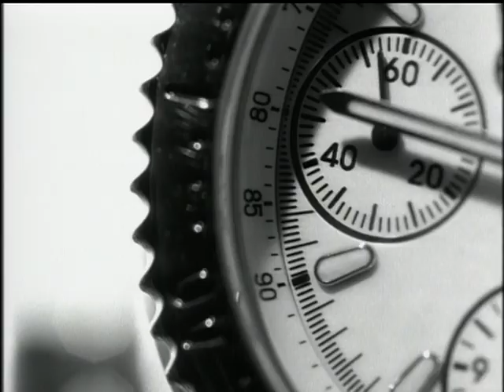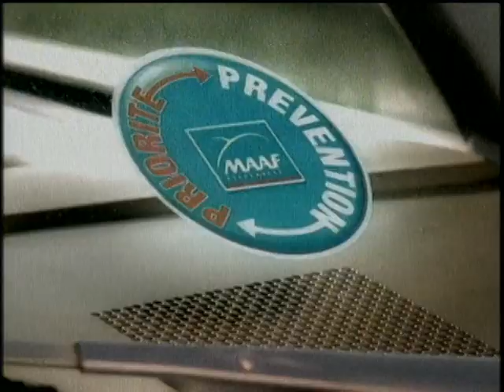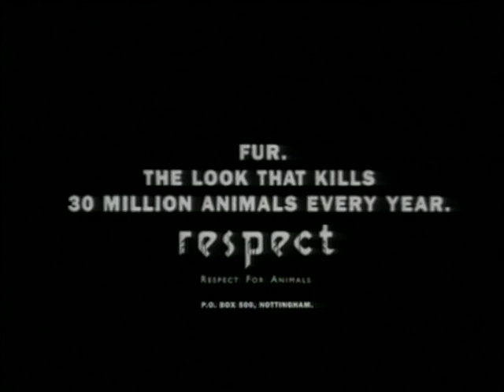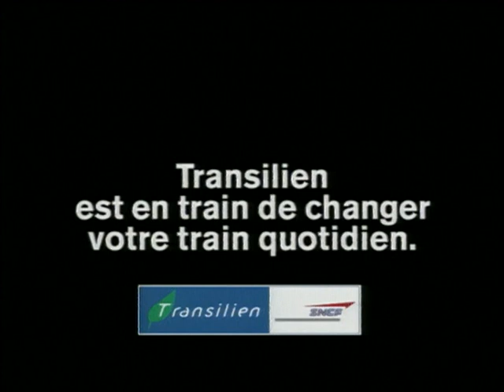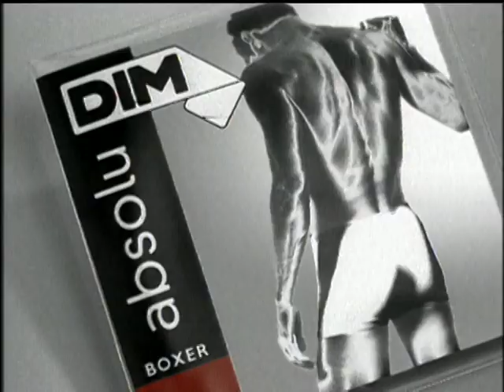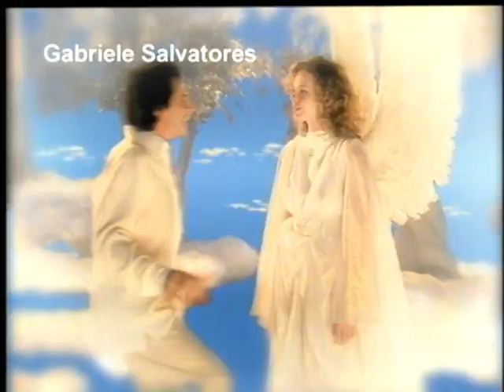The King of Ads 1991 | Part 2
A collection of European T.V. commercials directed by a variety of well-known directors from across Europe and the U.S. Compiled and produced by Jean-Marie Boursicot.

Directed by
Jean-Jacques Beineix
Jean-Marie Boursicot
Jean-Pierre Jeunet
William Klein
Nikita Mikhalkov
Tarsem Singh
Kar-Wai Wong
Gérard Corbiau
Bettina Rheims
Ridley Scott